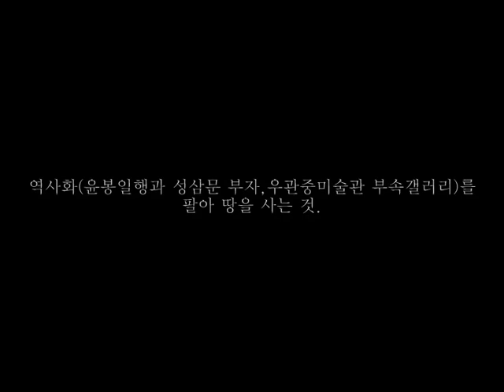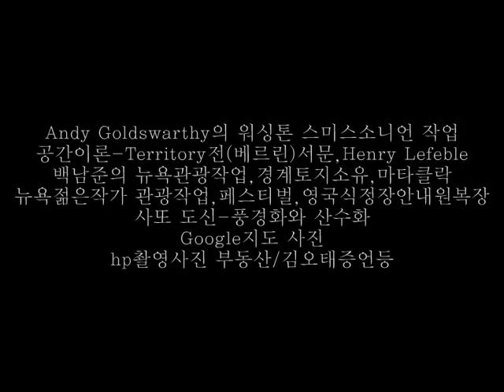Isolated Village(2011) by Suh, Yong Sun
Through traces of a dried stream in a mountain located at Gyuram-Ri in Jeongseon, this work is an individual record in order to analogize a result of its reaction and untangle the time conundrum, The black video media without colors is probably intended not to overlay any bias and intentions on the memory of the past life.